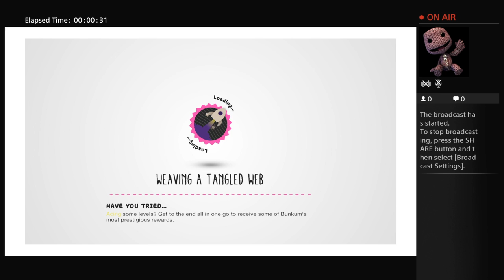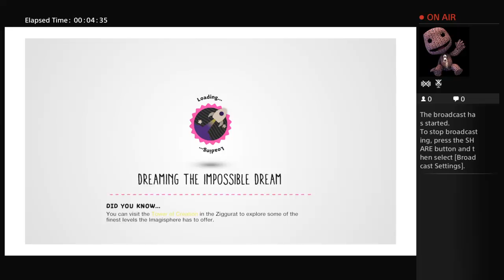sean88's Live PS4 Broadcast